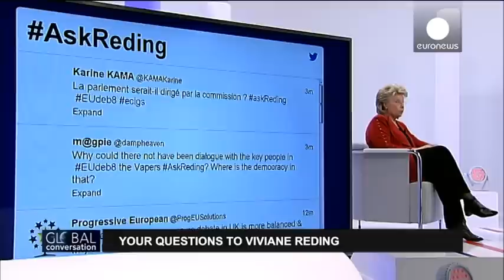European Commission's Viviane Reding says freedom of movement 'not up for negotiation'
Viviane Reding is one of the most powerful women in Europe. Not afraid of courting controversy, in her role as Commissioner for Justice, Fundamental Rights and Citizenship, Vice President Reding helps to make vital decisions affecting Europe.

As part of a special, interactive Global Conversation, Isabelle Kumar and Mark Davis interviewed Viviane Reding live on euronews. The interview was followed by a live Google+ Hangout in which a selection of your questions was put to the Vice President.

The Global Conversation is a platform on which euronews questions world leaders directly. Heads of State, policy-makers and key figures from civil society are challenged on their views of global problems, solutions and opportunities.